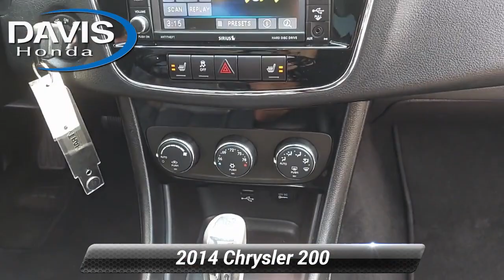Used 2014 Chrysler 200 Limited, Burlington, NJ 210407ZA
Davis Honda

No Games! No Gimmicks! No fine print! Just great prices! This vehicle is located at Davis Honda in Burlington. Auto Check vehicle history report. Recent Arrival! 19/29 City/Highway MPGAwards:* 2014 IIHS Top Safety Pick*NO FINE PRINT HERE, JUST GREAT PRICES! All fees to be paid by customer included in price except taxes, tags & dealer installed accessories. Davis Honda is not responsible for typographical errors. See salesperson for complete details.Reviews:* If you're drawn to the attractive interior at an affordable price, like the refined level of ride and handling, and are ready to spring for the powerful V6 engine, check out the 2014 Chrysler 200. The 200 Convertible offers the only retractable hardtop within this price range. Source: KBB.com* Strong V6 engine; composed ride and handling; available convertible model. Source: Edmunds* The 2014 Chrysler 200 exemplifies sophisticated design. The lines and curves of the Chrysler 200 create a chiseled profile. A sculpted front fascia frames the signature grille and integrated halogen projector headlamps. The interior features black and chrome accents and luxurious soft-touch materials. High-quality seats provide excellent support and comfort. An available power driver's seat is adjustable in eight directions, ensuring you can always find the highest level of comfort. Easy-to-read gauges and displays keep you continuously aware and informed, and the no-nonsense center stack ensures all controls are within easy reach. Audio, Bluetooth phone and cruise controls are conveniently located on all Chrysler 200 steering wheels, minimizing driver distraction. The available Uconnect Media Center Radios let you store thousands of songs, select playlists, play videos, view photos and more. Properly equipped models let you listen to SiriusXM Satellite Radio and navigate using a full-color touchscreen display or Voice Command. The Chrysler 200 Limited features the 3.6L Pentastar V6 engine and six-speed AutoStick transmission. It delivers 283 HP and 260 pound-feet of torque. For efficient performance, the standard 173 HP 2.4L four-cylinder engine delivers fuel economy ratings of 20 city / 31 highway mpg. It is paired with the AutoStick six-speed transmission on the Chrysler 200 Touring model. Every Chrysler 200 has refined handling dynamics that provide a smooth ride and highly responsive handling. For superb driver control, stability features are standard on every model. Every Chrysler 200 is equipped with standard advanced airbag systems. Front multistage airbags deploy with appropriate force based on the severity of the impact. Side-curtain airbags provide added protection for all outboard passengers in side-impact collisions or rollover events. And front seat-mounted side airbags provide enhanced side protection for both the driver and front passenger. Source: The Manufacturer Summary

[RLVID:7450:c77492fdd9499f43:9264b2af29d59799:1]